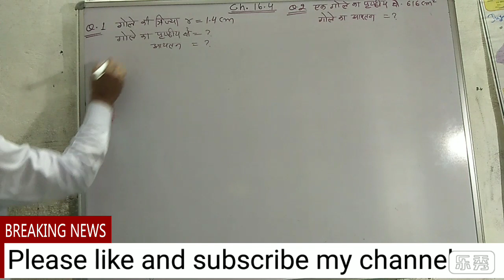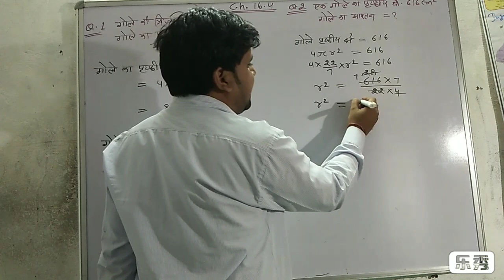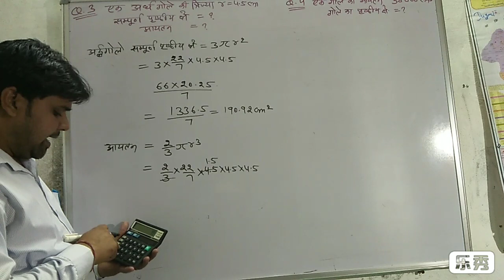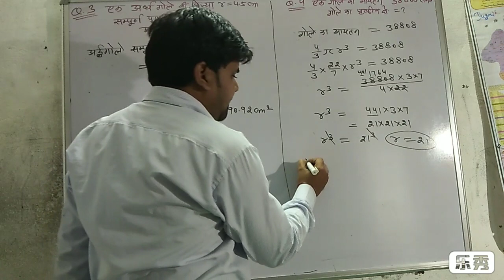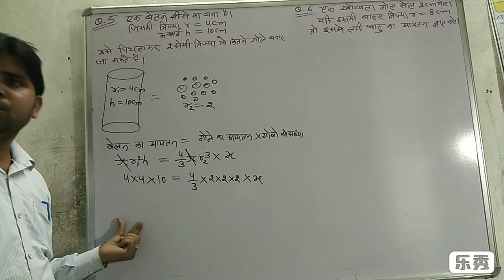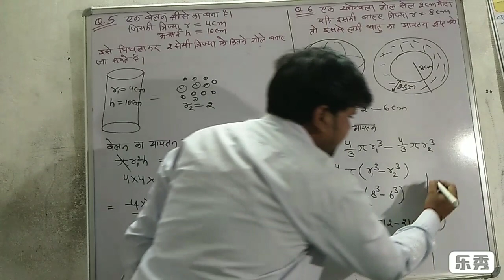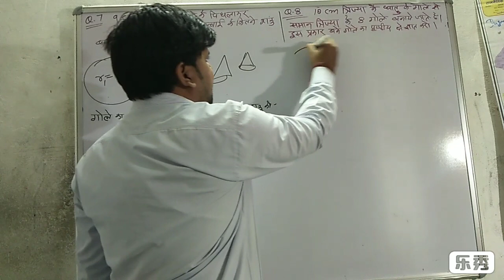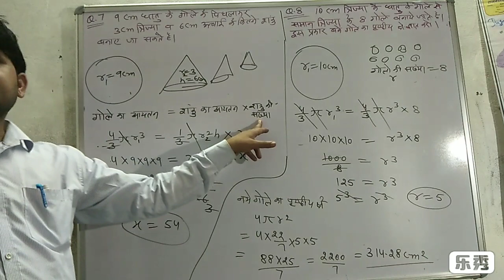Q.N.1&8 प्रश्नावली 16.4 (पृष्ठीय क्षेत्रफल और आयतन) कक्षा 10 गणित class 10th math Chapter 15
PRINCE CLASSES

QsbPDQZWA
प्रश्नावली 4